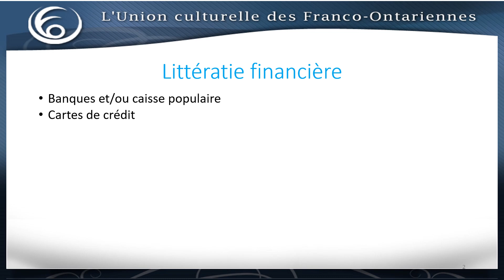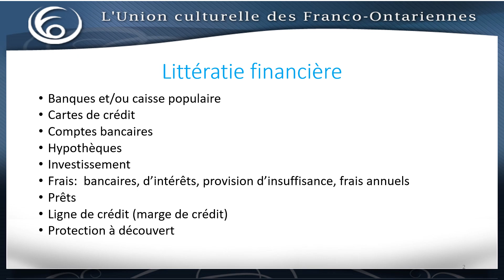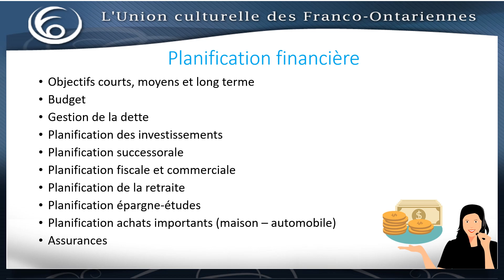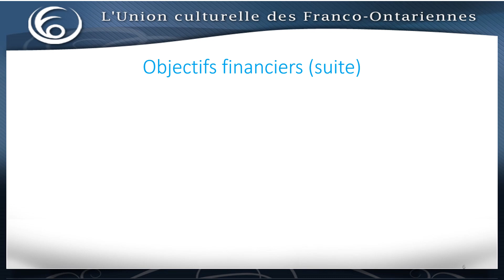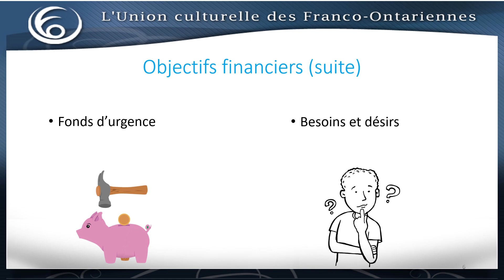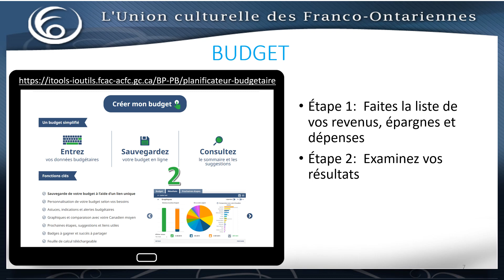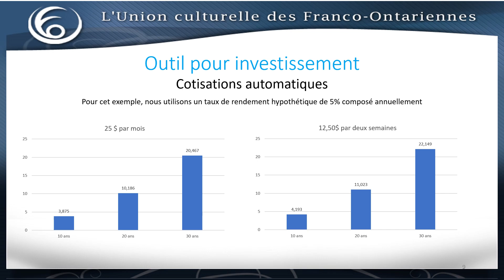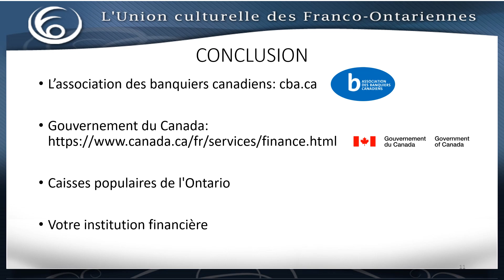Budget et objectifs financiers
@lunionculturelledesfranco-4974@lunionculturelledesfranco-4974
Le projet a pour but d’offrir à toutes les femmes aînées francophones inclusivement l’accès à des capsules vidéo et un atelier sur la littératie financière en français. Les femmes obtiendront une plus grande autonomie par l’acquisition de connaissances et de compétences pour gérer leur finance, ainsi qu’une meilleure compréhension de leurs droits en tant que consommatrices, les dangers et les mesures à prendre face à la fraude.
De ce fait, une amélioration du mieux-être et une résilience économique s’en suivront.
Nous avons produit 5 capsules vidéo qui sont mises sur notre site internet, notre chaîne YouTube, notre page Facebook et nous avons offert un atelier en présentiel à 50 personnes dans le Nord.  Les bénévoles aînées mentoreront les personnes de leur communauté, qui ont besoin d’aide en littératie financière. Cela aura un effet multiplicateur.
Le projet appuiera la participation sociale et l’inclusion des aînés vulnérables, ruraux et éloignés, accroîtra la sensibilisation à l’exploitation financière, fournira du soutien pratique, des outils et des ressources aux aînés pour les aider à vieillir plus longtemps chez eux en santé.
Nos membres bénévoles s’impliqueront le plus possible dans celui-ci. Notamment, en les sollicitant de diffuser les capsules dans leurs cercles et leurs communautés francophones et en faisant la promotion du projet. Étant en partie virtuel, le projet bénéficiera aux groupes vulnérables.